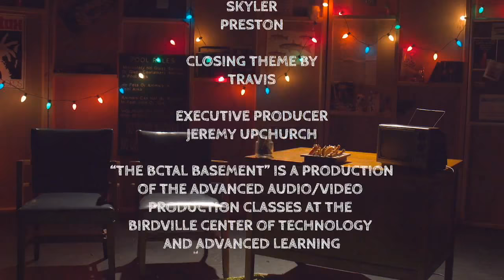The BCTAL Basement Takes the Smoothie Challenge! (S2E4)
On our very first LIVE episode, we mixed trivia and a whole lot more into our smoothies. Check it out!